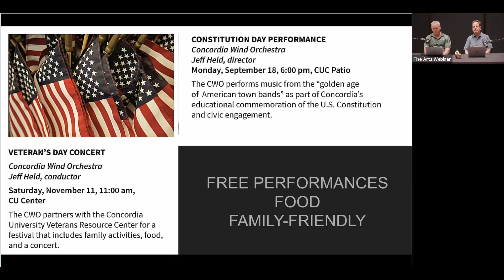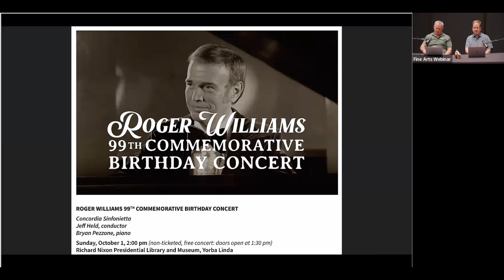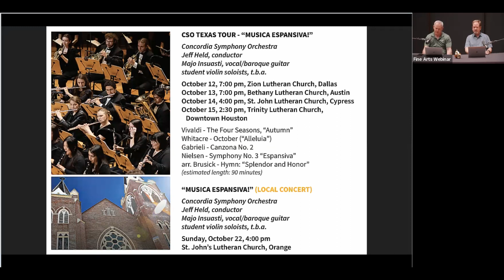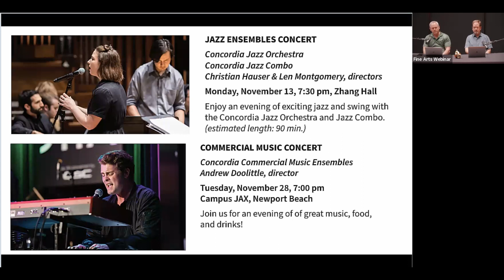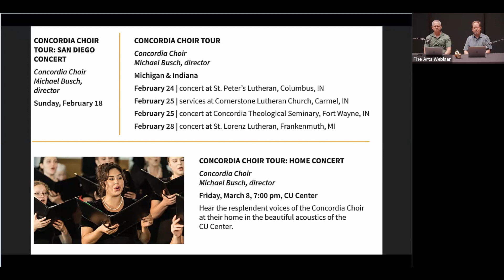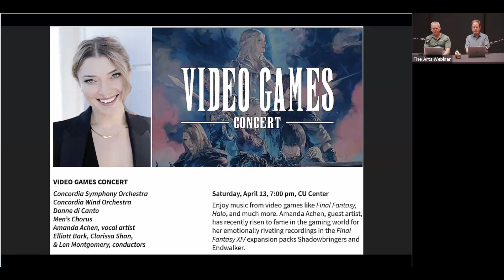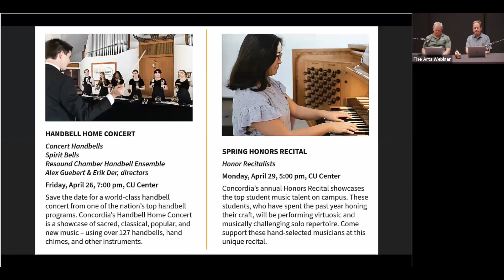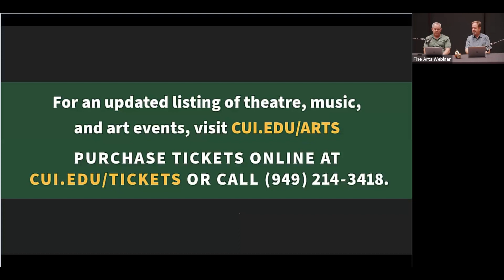Fine Arts Preview Webinar | August 23, 2023